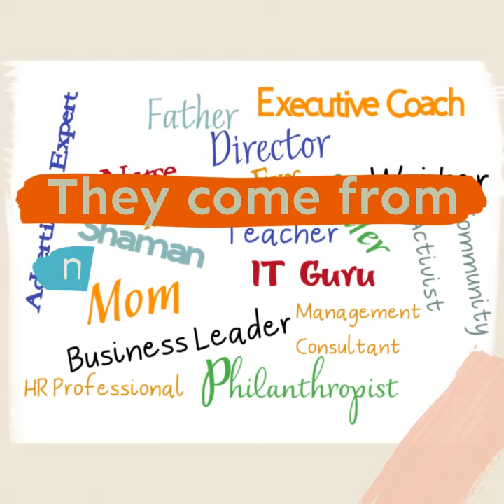Are YOU a soul artist?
Are you a soul artist?  Let me tell you about the Soul Artists in the Soul Artist Experience.

Soul Artists come from all walks of life.  They are seeking creative expression, greater balance, and daily joy.  They have so much to offer the world and they want to make a bigger impact.  They know that staying connected to inner wisdom will give them answers.  They want to contribute to a community of like-minded agents of change.  They want to amplify life and become the fullest expression of themselves.

Here are their verbatim comments about what they are seeking.  They say; I want to:
1. Deepen my spirituality (understand that I am a divine, energetic being; deeply connect to my inner wisdom; understand that my growth is limitless)
 2. Always know I am connected to my higher guidance; (I can go to my point of stillness at any time and know that I am supported and loved)
3. Become the best possible version of myself; (stay in balance; transform my good life to a great life; self-actualize; become more of who I truly am; a fuller expression of myself. )
4. Live my purpose (feel connected to my purpose; live a life rich with meaning; harness the positive energy I need to connect to my purpose, make a difference, use more of my capacity and bless the world with my unique gifts and talents)
5. Silence my inner critic and release self-judgment; (find my voice and feel safe and excited to be seen and share my gifts)
6. Feel inspired, happy, and creative.  Feel my creative juices flowing;  feel more passionate and connected with life (experience the joy of co-creating with Spirit.)
 7. Be filled with joy, self-compassion, and love; greater confidence and gratitude; cultivate a constant sense of well-being
I DON’T WANT to be on my deathbed saying “I was too busy to get to that
If that resonates with you and you’d like to hear more, set up a complimentary consultation by clicking on the calendar link in my smartbio.  I’d love to connect with you!